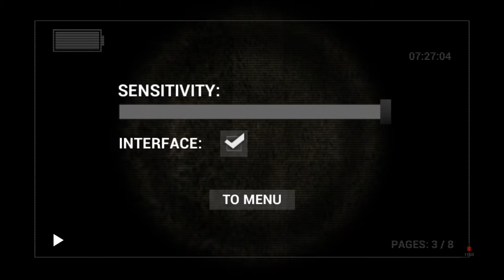I CAN'T DO THIS ANYMORE (T∆T) Reaction to: Project Slender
Hey guys! I hope you enjoyed this video of me sulking myself to death!
You can get this game on Google Play Games for free!
Thx for watching! NYA!!! ;3